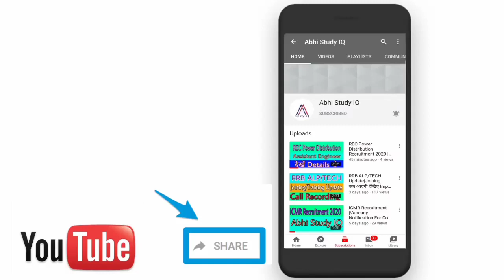RRB NTPC 2 Phase City Intimation link Open || देखे अपनी एग्जाम सिटी और एग्जाम डेट